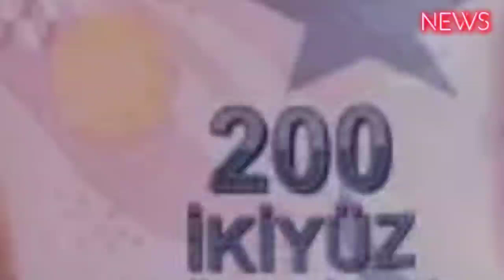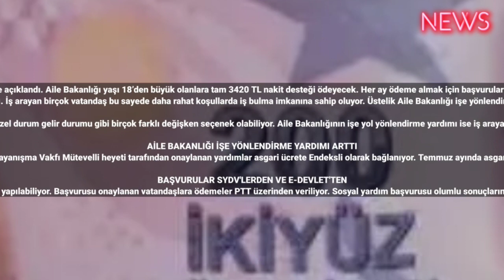Bakanlık 18 yaş üstü kişilere her ay 3420 TL ödeyecek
Az önce açıklandı. Aile Bakanlığı yaşı 18’den büyük olanlara tam 3420 TL nakit desteği ödeyecek. Her ay ödeme almak için başvurular açıldı…
Aile ve Sosyal Hizmetler Bakanlığı vatandaşlara düzenli destek ödemelerine devam ediyor. Nakit paraya ihtiyacı olan vatandaşlar için yapılan ödemelerden biri de işe yönlendirme yardımı. İş arayan birçok vatandaş bu sayede daha rahat koşullarda iş bulma imkanına sahip oluyor. Üstelik Aile Bakanlığı işe yönlendirme yardımı Temmuz ayında zamlı olarak ödenecek. Az önce açıklama yapıldı başvuru yapanlara İş bulana kadar her ay düzenli ödeme var. 18 yaş üstü olanlar bu fırsatı sakın kaçırmasın.

Aile ve Sosyal Hizmetler Bakanlığı son dakika duyurusu yaptı. Vatandaşlara her ay düzenli sosyal yardım ve destek ödemesi sağlayan aile Bakanlığı, işe yönlendirme yardımı ile de destek olmaya devam ediyor. Bakanlığın sağladığı yardımlar belirli şartlar doğrultusunda veriliyor. Şartlar arasında yaş özel durum gelir durumu gibi birçok farklı değişken seçenek olabiliyor. Aile Bakanlığının işe yol yönlendirme yardımı ise iş arayanlara sağlanıyor. Yani İŞKUR'a kayıtlı işsiz olma şartı bulunuyor. Bakanlık tarafından aranan bu şartı taşıyanlar doğrudan e-devlet üzerinden başvuru yaparak yardım ödemesi alabiliyor. Üstelik Temmuz ayı iş bulma yardımı zamlı olarak yatacak. Aile Bakanlığı son dakika ödeme detayları haberimizde…

AİLE BAKANLIĞI İŞE YÖNLENDİRME YARDIMI ARTTI
Aile ve Sosyal Hizmetler Bakanlığı tarafından iş arayan vatandaşlara sağlanan aile yardımı yılda maksimum 3 defa veriliyor. Sosyal Yardımlaşma ve Dayanışma Vakfı Mütevelli heyeti tarafından onaylanan yardımlar asgari ücrete Endeksli olarak bağlanıyor. Temmuz ayında asgari ücreti zammı yapılması ile birlikte aile yardımı miktarı da 1140 TL'ye ulaştı. Yani yılda 3 kez verilecek olan yardım miktarı 3.420 TL olarak belirlendi.

BAŞVURULAR SYDV'LERDEN VE E-DEVLET'TEN
Aile Bakanlığı'nın sağladığı işe yönlendirme yardımı için başvuru işlemleri Sosyal Yardımlaşma ve Dayanışma vakıflarından ya da e-devlet aracılığıyla yapılabiliyor. Başvurusu onaylanan vatandaşlara ödemeler PTT üzerinden veriliyor. Sosyal yardım başvurusu olumlu sonuçlarını anlatan dersler T.C kimlik kartları ile birlikte PTT şubelerine giderek ya da PTT ATM'leri üzerinden ödeme alabiliyor. Ancak ATM'den ödeme almak için PTT kartına sahip olmak gerekiyor. PTT kartı bulunanlar sıra beklemeden doğrudan ATM'den işe yönlendirme yardımı parası alma şansına sahip oluyor.